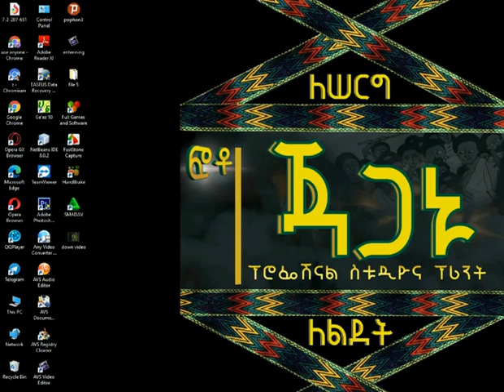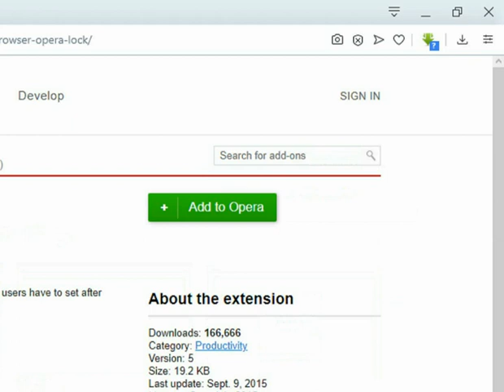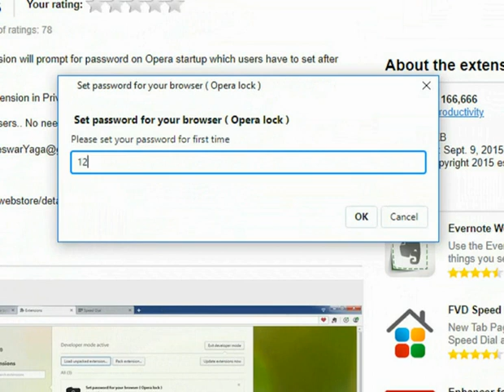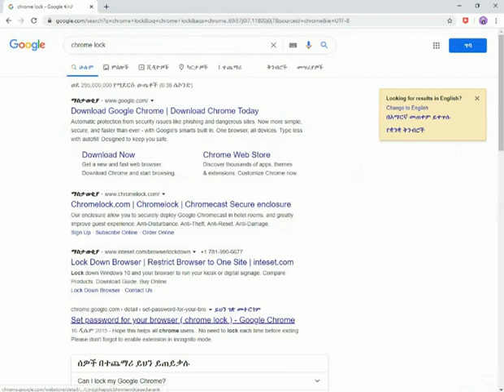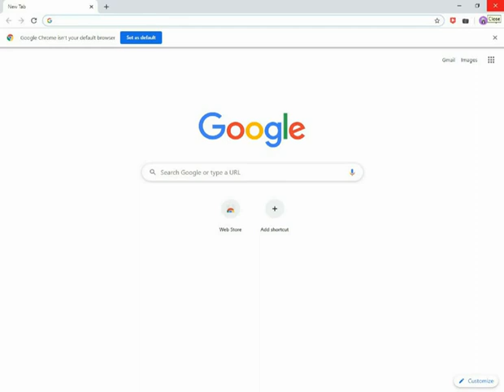እንዴት አድርገን Google Chrome እና Opera በ Password ማሰር እንችላለን How To Lock Google Chrome/Opera Browser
Hello guys in this tutorial I am going to show you How To Lock Google Chrome/Opera Browser Simply way